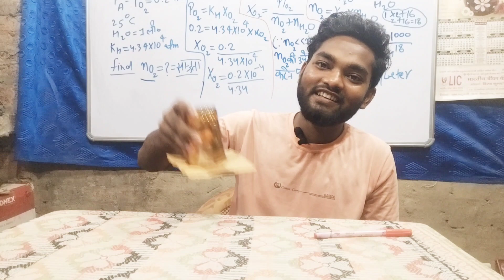पानी को हवा में रोक दिया 😲 | Shocking Results | गुरुत्वाकर्षण बल भी फेल OMG I Science Experiment #1